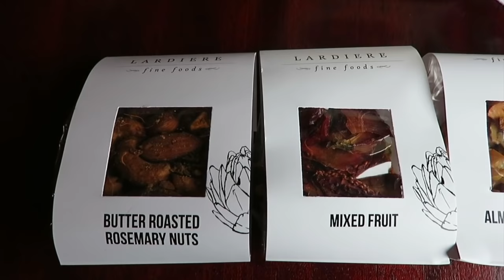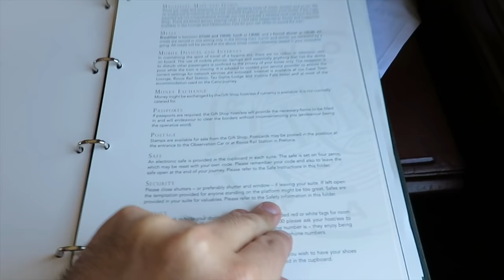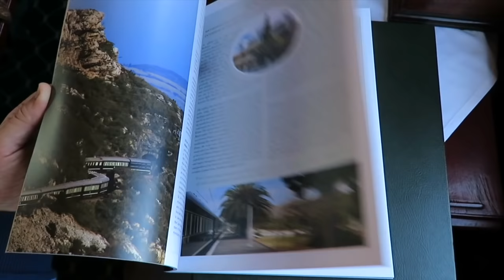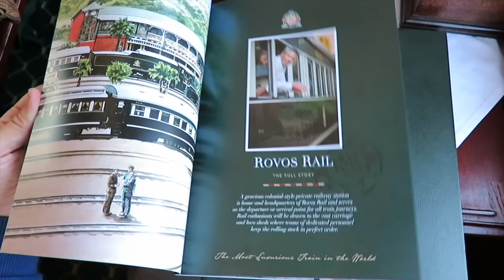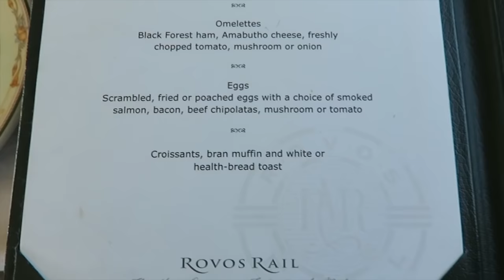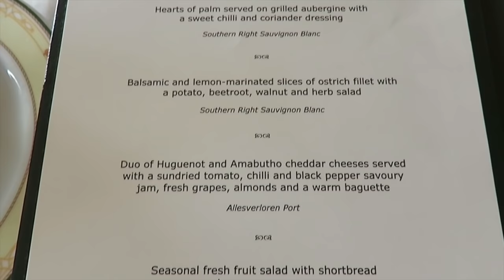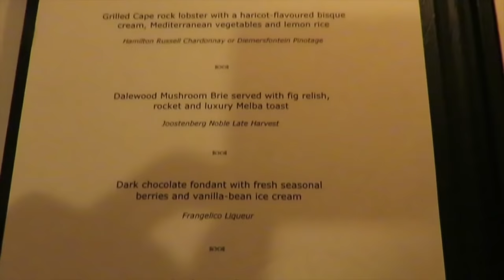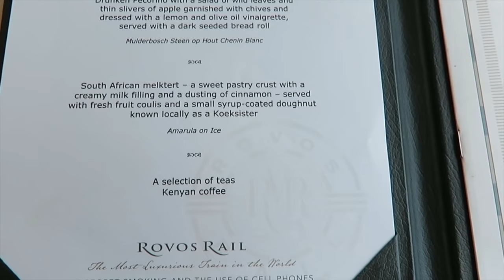Rovos Rail, the most luxurious train in the world: Pretoria to Cape Town trip report